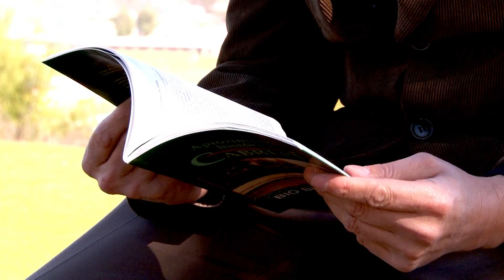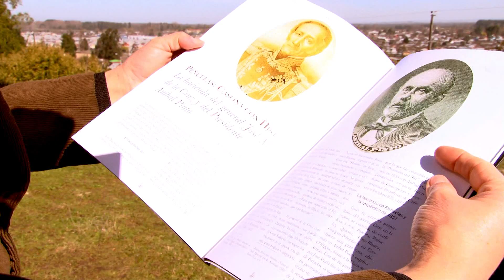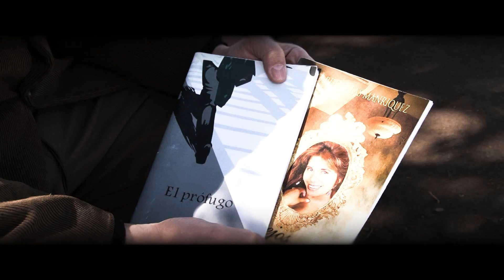NOTA HUMANA HISTORIADOR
Profesor :Tito Figueroa